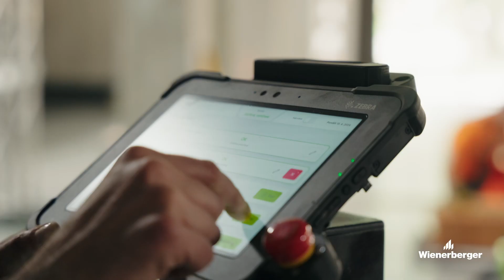Predstavenie murovacieho robota WLTR